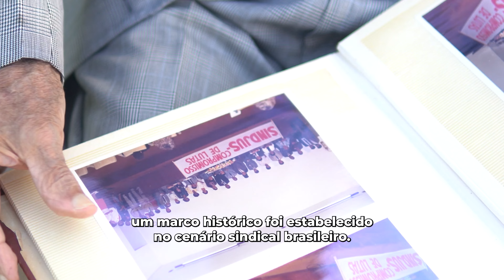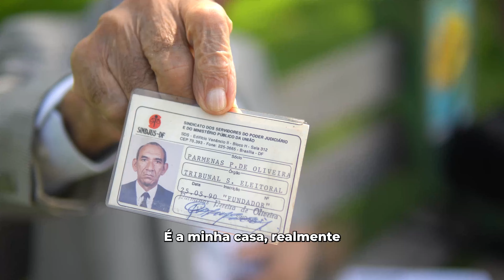SINDJUS 34 ANOS